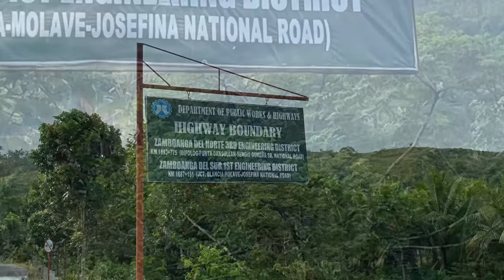Sergio Osmena Zamboanga Del Norte beautiful road trip...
I love The Philippine countryside. It's simply a beautiful and quiet life, nothing fancy whatsoever